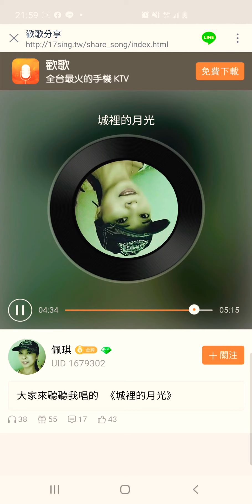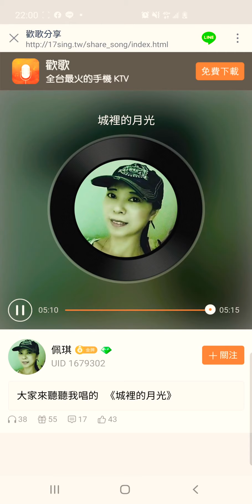佩琪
美聲，城裡的月光。